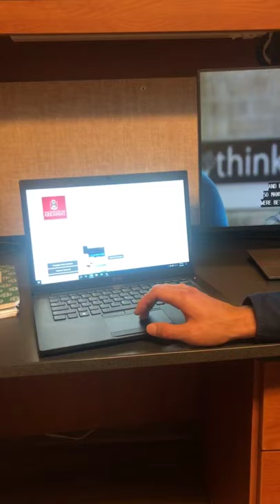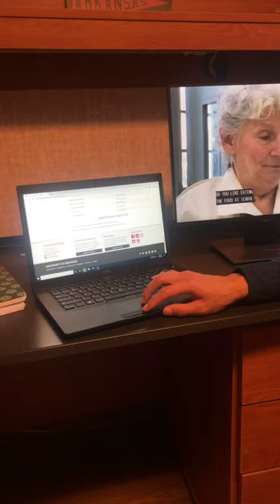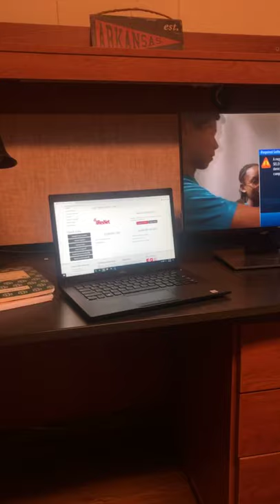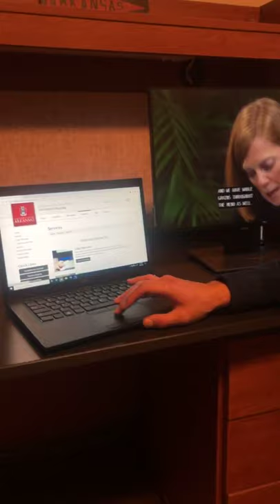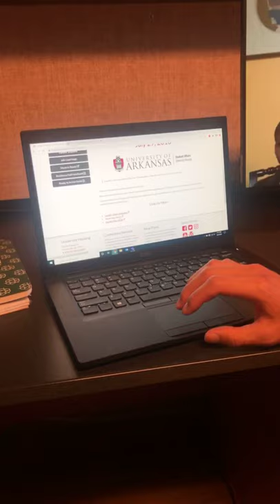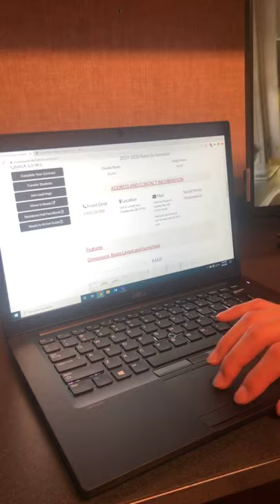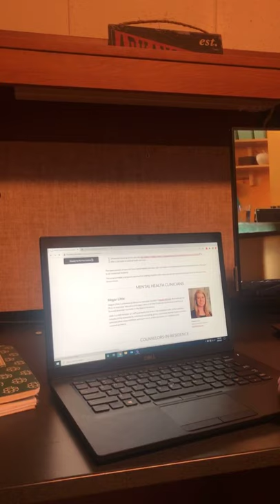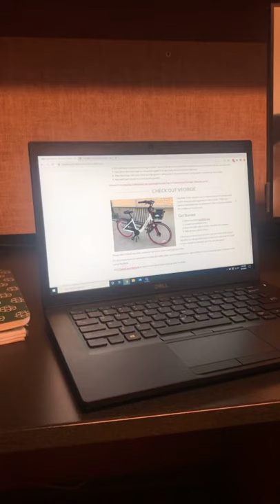2020 Housing Services | UARKHOME Live!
Join University Housing on a digital tour of the residence halls on campus.

You can find detailed information about all the halls on the University Housing